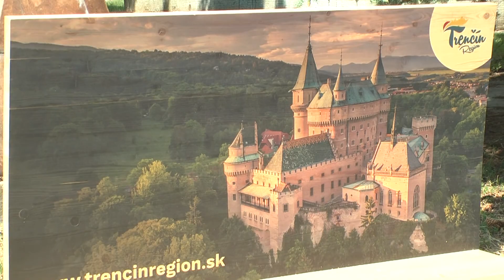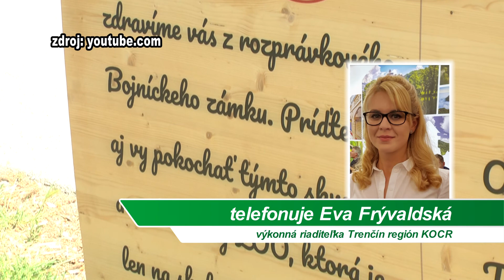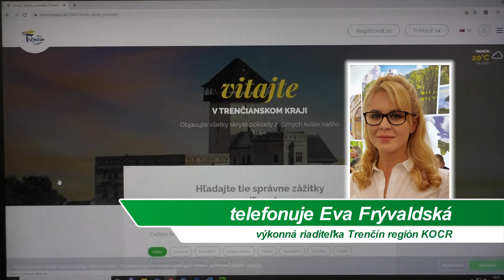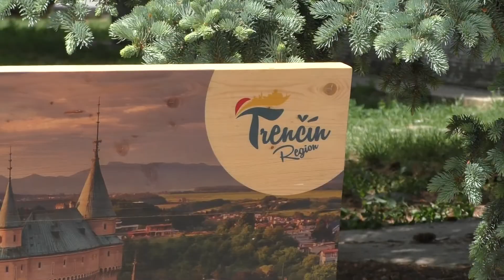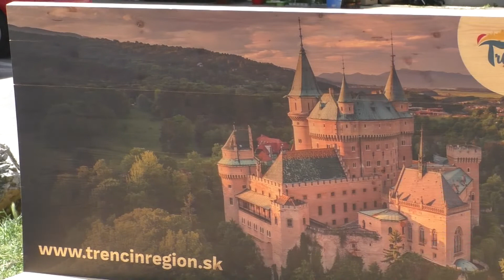Čo budeme robiť cez leto 2020 2020 05 20